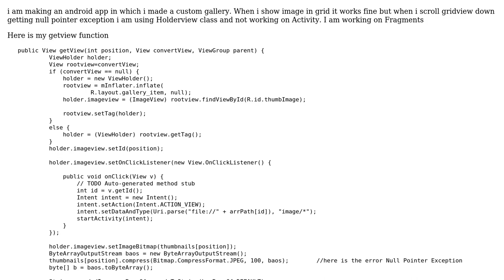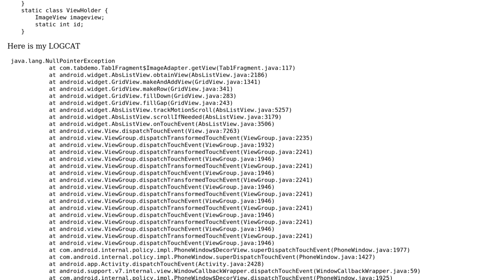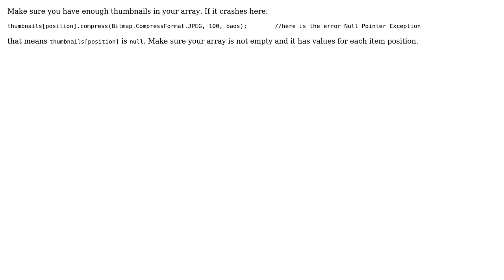Having null pointer exception when scrolling gridview towards bottom (2 Solutions!!)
Having null pointer exception when scrolling gridview towards bottom

With thanks & praise to God, and with thanks to the many people who have made this project possible! | Content (except music & images) licensed under CC BY-SA | Music | Images & others | With thanks to user user3714029 user Pandiyan T user Gennadii Saprykin and the Stack Exchange Network Trademarks are property of their respective owners. You are responsible for your own actions.